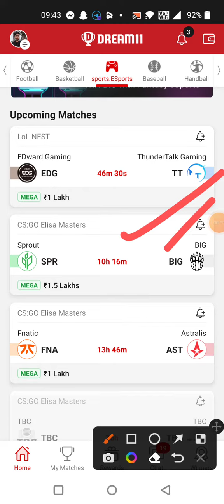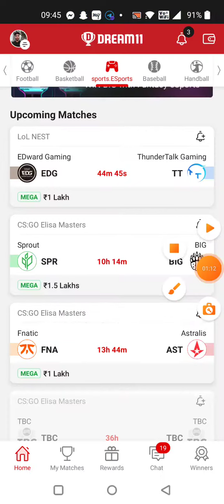EDG vs TT | EDG vs TT SPORTS E.SPORTS DREAM11 TEAM PREDICTION TODAY MATCH | ELISA MASTERS DREAM11